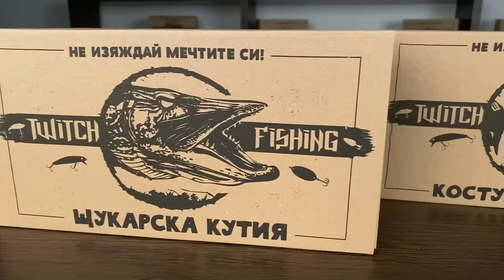ТРИМА ЧОВЕКА се БОРИМ с НАЙ-ГОЛЯМАТА РИБА В РЕКАТА! Риболов на пъстърва река Огоста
КАК ВИЕ ДА СИ ХВАНЕТЕ ГИГАНТ ще научите в следващото видео!

Taкъмите, които ползвам са:
► ВЪДИЦИ: